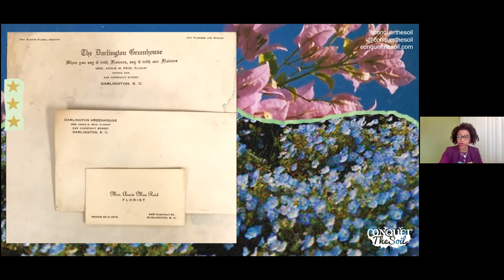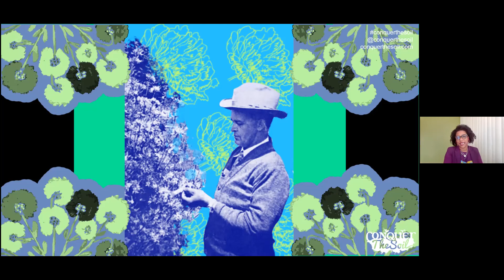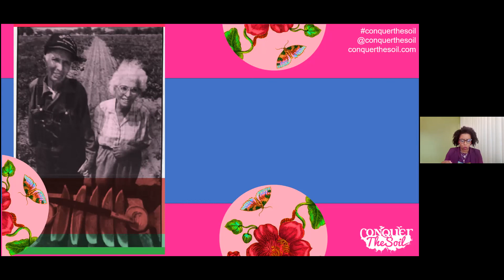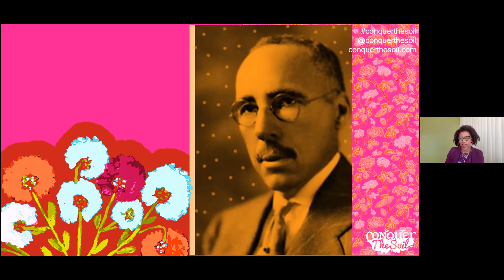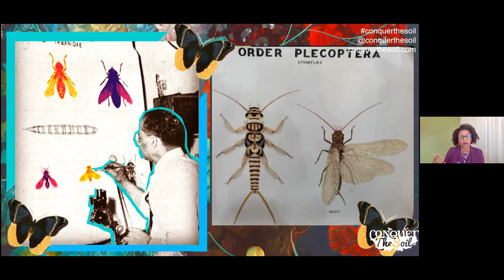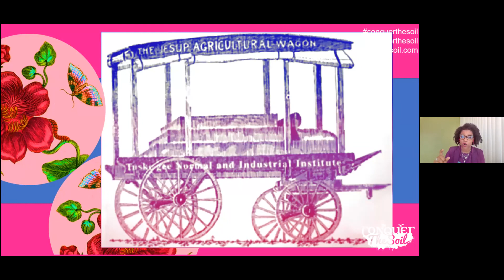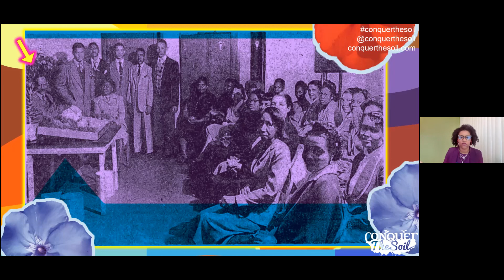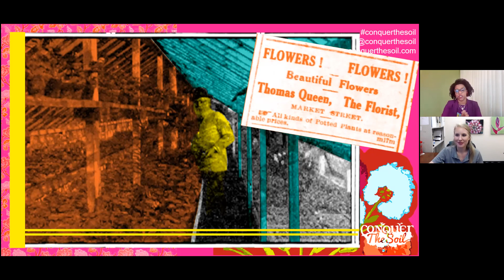Lift Ev'ry Voice - Webinar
Original Presentation Date: July 12, 2021
It was nothing short of a grand affair when Blanche Hurston, sister-in-law of Zora Neale Hurston, launched her Florida floral business during the roaring twenties. And when it came time to sell her beautiful blooms, the mighty Mahalia Jackson made customers an offer they just couldn't refuse! From the ordinary to the extraordinary, join in as we lift the voices of historic Black Americans in horticulture.

Bio
Abra Lee is a speaker, writer, and founder of Conquer the Soil a community that combines history, art, fashion and culture to raise awareness of ornamental horticulture. She has spent a whole lotta time in the dirt as a municipal arborist, extension agent, airport landscape manager, and more. Lee is a graduate of Auburn University College of Agriculture and an alumna of the Longwood Gardens Society of Fellows, a global network of public horticulture professionals.